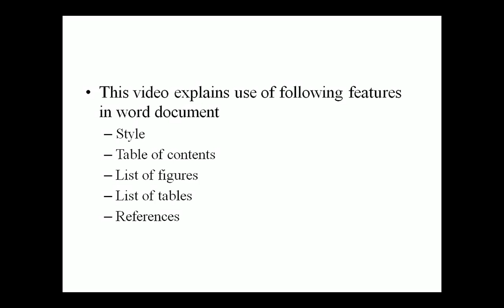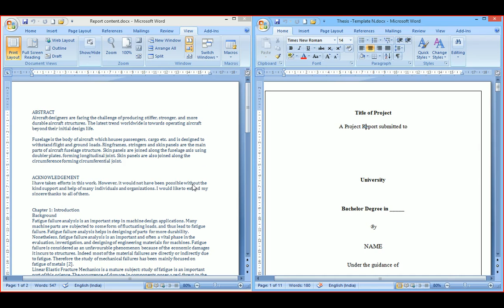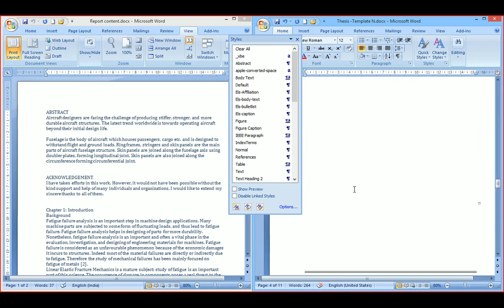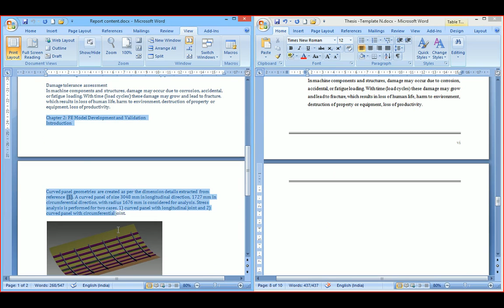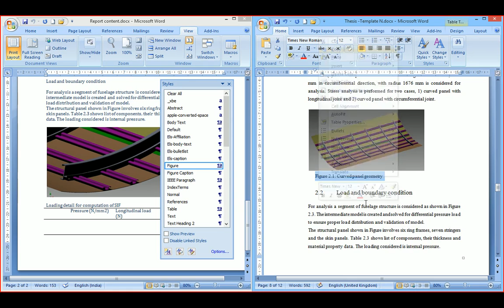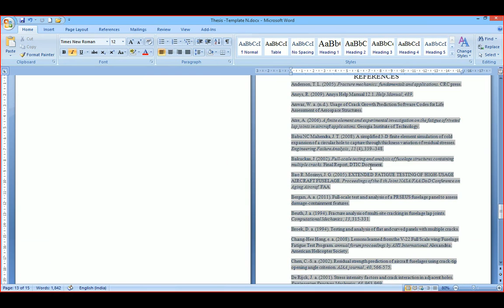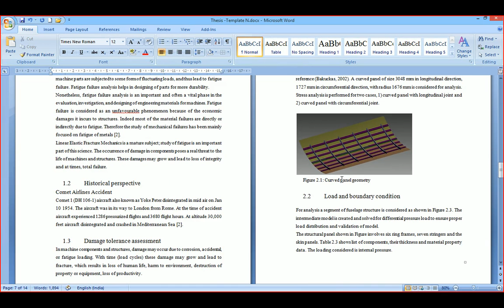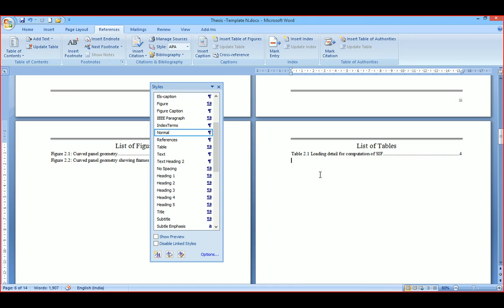Report preparation made easier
This video is on use of features like style, table of contents, list of figures, tables and references for preparation of thesis or project report.
These options in Microsoft word will reduce much time in editing and make report preparation easier.